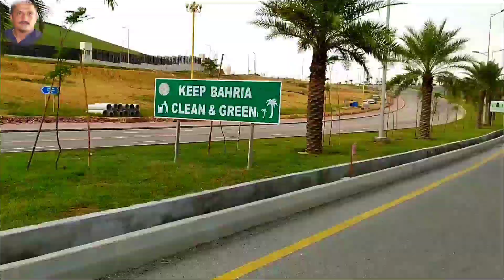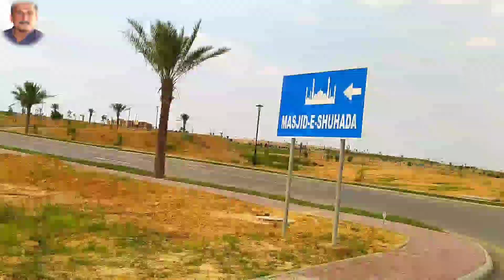Bahria Town Karachi | Bahria Town Vilogs 2021